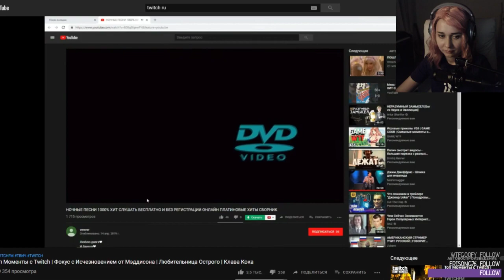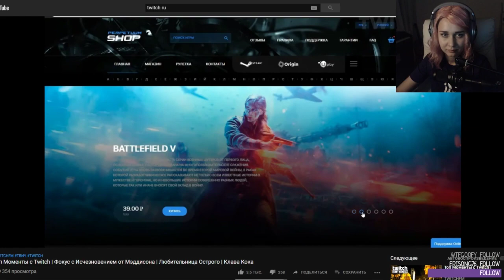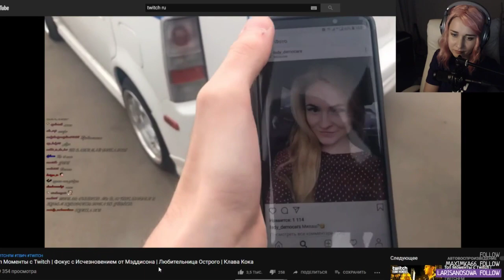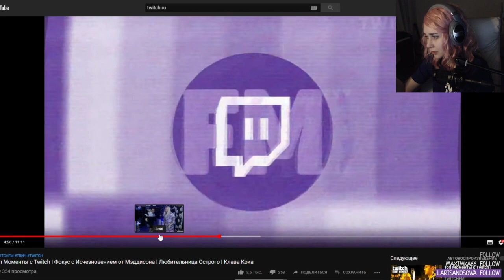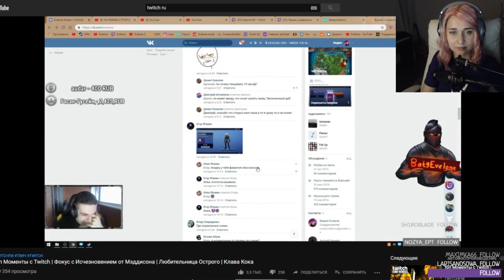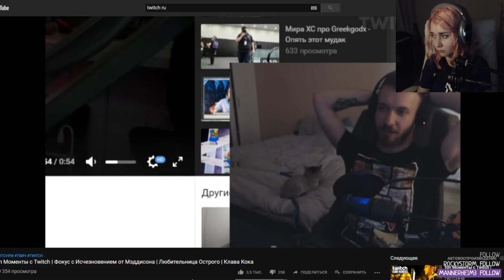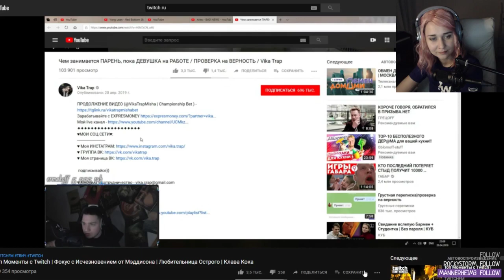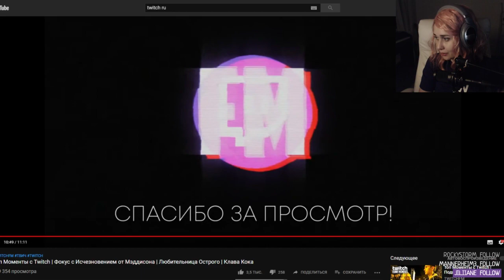Ксюша Зануда смотрит Топ Моменты с Twitch | Фокус с Исчезновением от Мэддисона |Любительница Острого